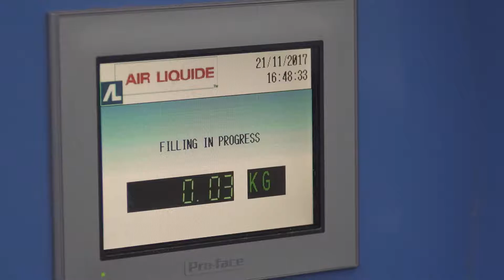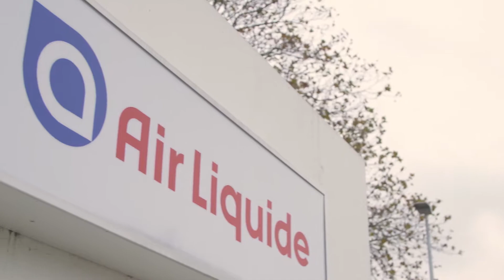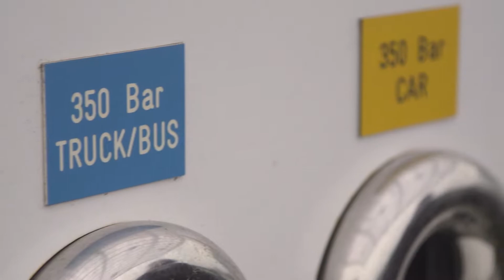Air Liquide - Waterstof schakelt een versnelling hoger - jaarevent essenscia vlaanderen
Video i.s.m. quodnon.be